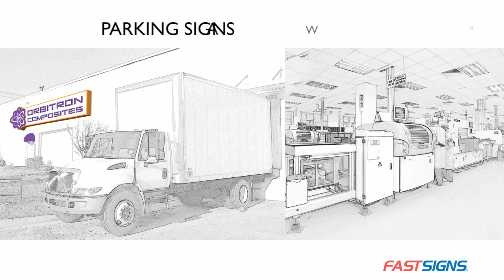Manufacturing Signs and Graphics-FASTSIGNS® Products for Manufacturers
Regardless of what you manufacture, FASTSIGNS® sign and graphics can help you make a good impression with professional, precise signage. Increase productivity, enhance safety and ensure ADA compliance with expertly coordinated graphics. Identify your building with site signs, protect workers and visitors with safety signs, and promote your products on the sides of your delivery trucks with vehicle graphics.